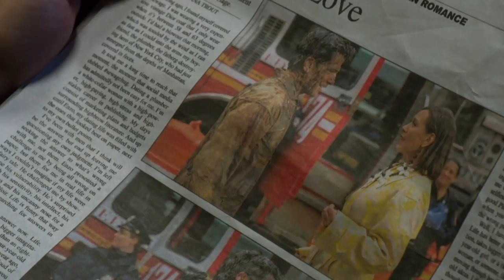Emotional Moments 😭 Younger | TV Land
Younger gets real emotional. Are you ready?